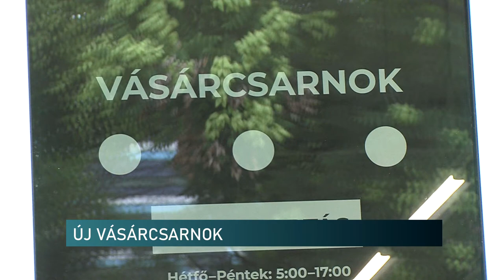Nyit Pécs új Vásárcsarnoka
Megnyitja kapuit a vásárlók előtt is Pécs új Vásárcsarnoka péntektől. A 3,2 milliárdos beruházás 10 év alatt valósult meg. Közben tervmódosítás, emelkedő árak, pénzhiány nehezítette a tervezők, építők munkáját. Csütörtökön az ötlet megszületéséről, az előző városvezetés munkájáról beszélt a polgári oldal képviselője, aki szerint nem csak a végeredményt kell nézni, hiszen az eltelt 10 év alatt sok munka volt az új Vásárcsarnok létrehozásával. Így mindenkinek jár a köszönet, aki részt vett a megvalósításban.